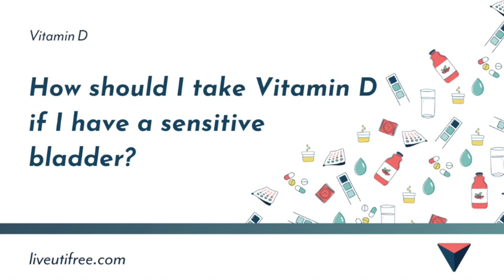Ruth Kriz on Vitamin D for Recurrent UTI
Recurrent UTI is very common, particularly among females. For some, UTIs can become frequent and this can continue for years, or indefinitely. This type of UTI experience can be classified as chronic in many cases. Ruth Kriz, a chronic UTI specialist, talks about Vitamin D for UTI sufferers, why this is important for healing, and when it may be necessary to supplement.

If this information was helpful, you may wish to contribute to future expert interviews and other crucial projects

To become more actively involved, why not become an official Live UTI Free member?

Live UTI Free is a patient advocacy and research organization. We do not endorse specific treatment approaches, clinicians or diagnostics methods. The content of this video does not provide medical advice. The medical and/or nutritional information is not a substitute for professional medical advice, diagnosis or treatment. Always seek the advice of your physician or other qualified healthcare provider with any questions you may have regarding a medical condition or treatment and before undertaking a new health care regimen.